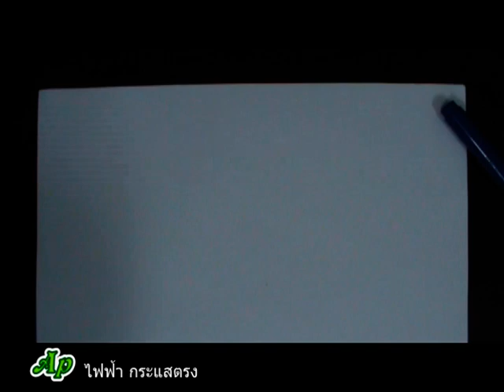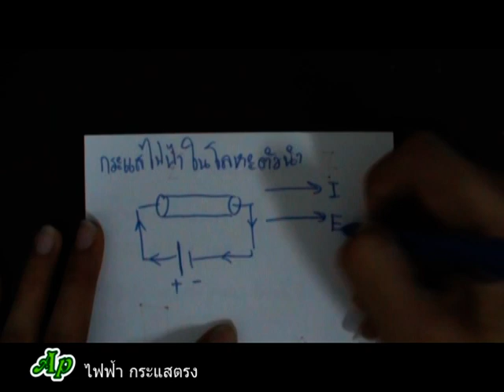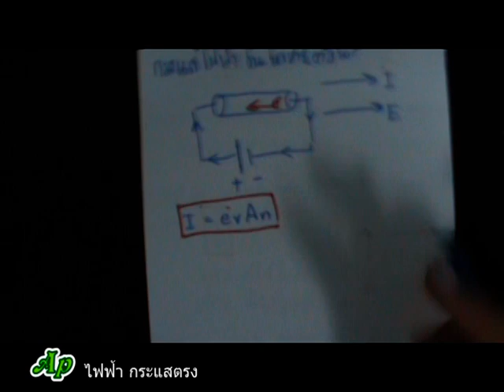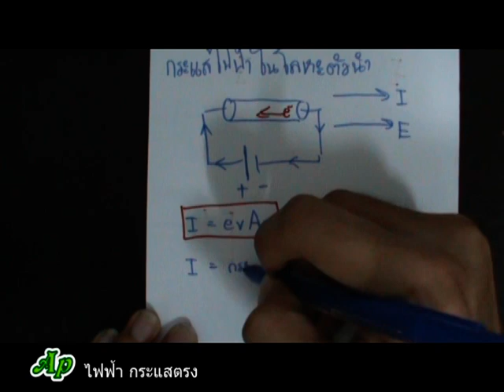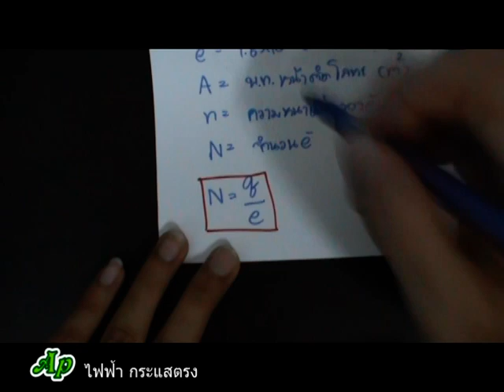APcen ไฟฟ้ากระแสตรง 1/10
เข้าไปประเมินให้พี่ด้วยนะครับ

เนื้อหา ฟิสิกส์ไฟฟ้ากระแสตรง สำหรับเรียนรู้และฝึกทักษะการทำข้อสอบย้อนหลัง
สามารถ Download files โจทย์และเนื้อหาเรื่องอื่นๆได้ที่